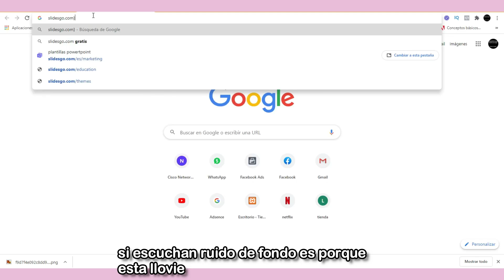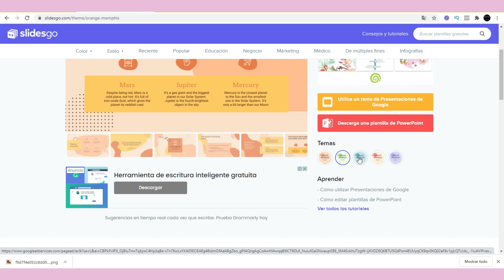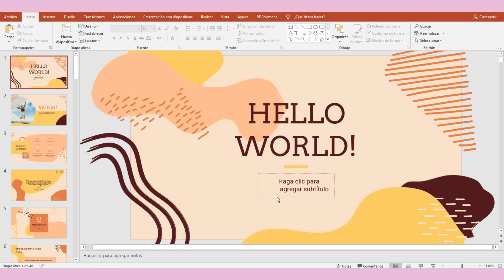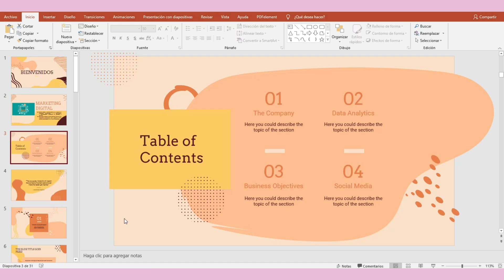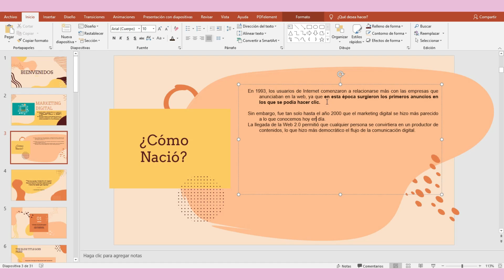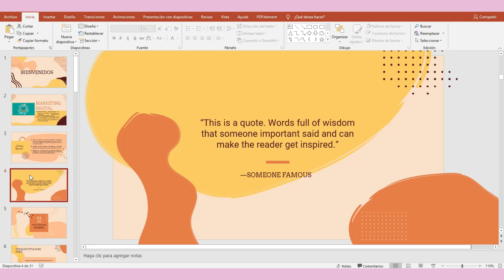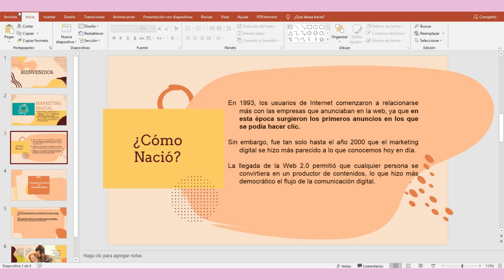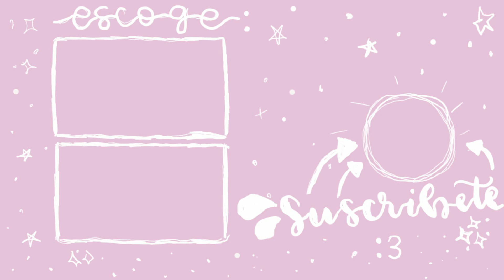Como HACER DIAPOSITIVAS BONITAS rápido y fácil | powerpoint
Holaa a todos una vez más, gracias por estar aquí, les dejo el link de la plantilla que ya descargue:

Preguntas:
¿Qué computador uso? DELL M6700 i7 tercera generación
¿Con qué grabo la pantalla? Action Loader
¿Con qué edito?  Filmora
Año de Office: 2016